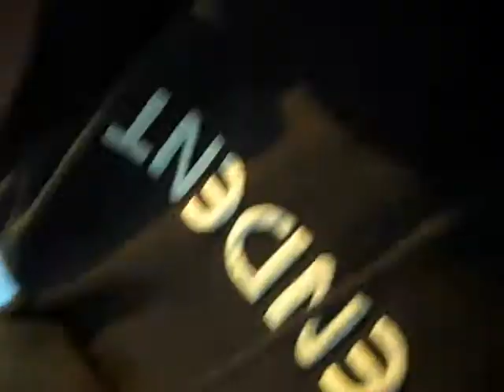JKL DAGGERS - Kuokkala Vitonen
joo